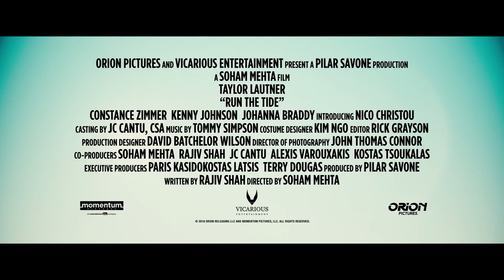Run the Tide Official Trailer 1 2016 Taylor Lautner Movie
Starring(Protagonistas): Taylor Lautner, Johanna Braddy, Constance Zimmer